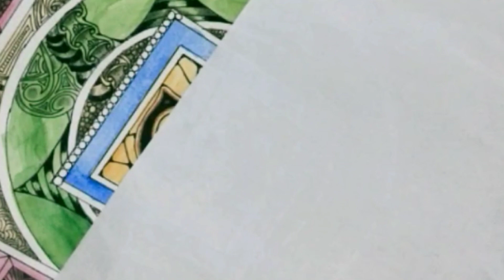Zentangle project pack 23 Day 10 Part 1 my take.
Used many fragment from Zentangle Inc.